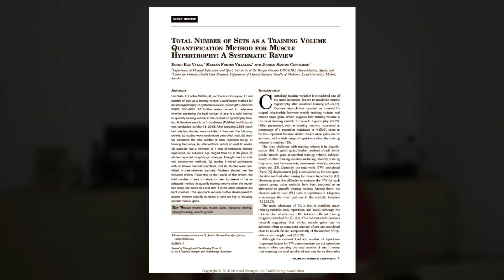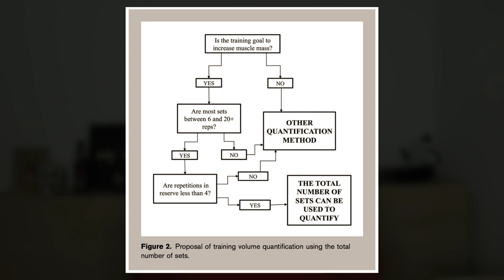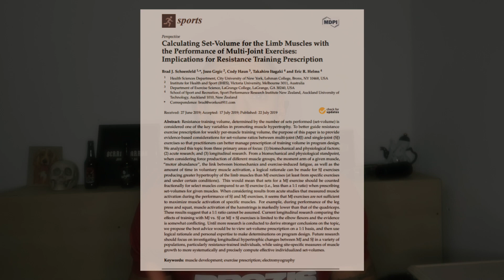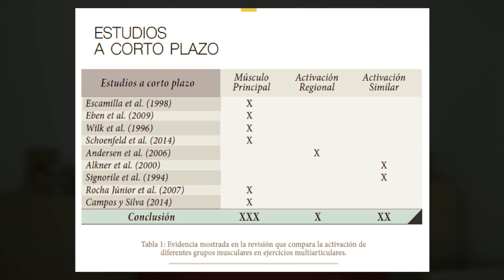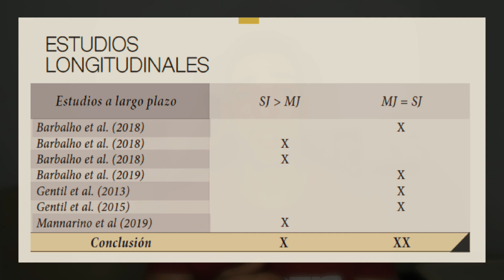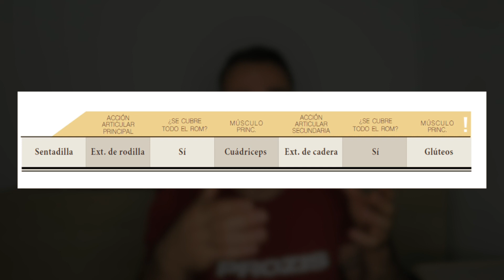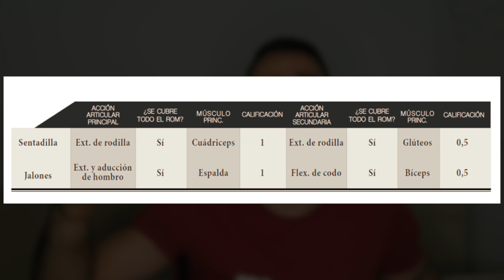Cómo contar las SERIES de forma EFECTIVA | HIPERTROFIA